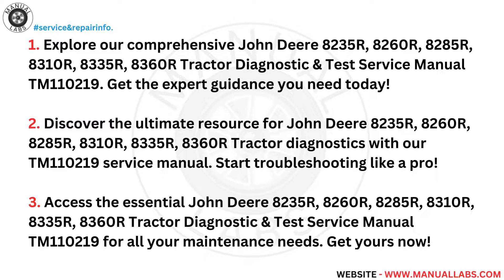JD 8235R, 8260R, 8285R, 8310R, 8335R, 8360R Tractor Manual TM110219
1. Discover the comprehensive John Deere 8235R, 8260R, 8285R, 8310R, 8335R, 8360R Tractor Diagnostic & Test Service Manual TM110219 on our website. Ensure optimal performance with detailed troubleshooting and testing instructions.

2. Access the essential John Deere 8235R, 8260R, 8285R, 8310R, 8335R, 8360R Tractor Diagnostic & Test Service Manual TM110219. Troubleshoot and test your tractor efficiently with this comprehensive resource.

3. Enhance your tractor maintenance with the John Deere 8235R, 8260R, 8285R, 8310R, 8335R, 8360R Tractor Diagnostic & Test Service Manual TM110219. Find detailed instructions for diagnostics and testing to ensure optimal performance.